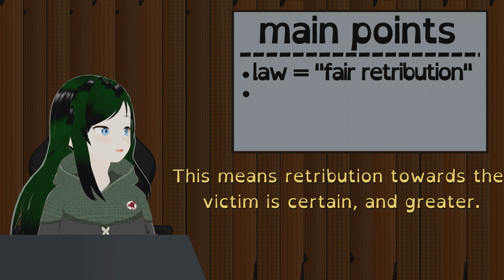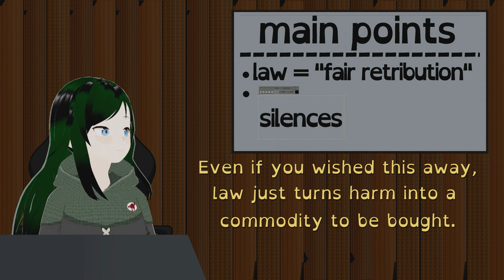Law is Harm - A Short Autistic Perspective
So, the main point here is the idea that law centers the person doing harm. I am an anarchist, and my entire position here is that we should remove the system of law entirely. I can't tell you what is perfect, but we have quite a few examples of better things we are working to do in our communities. Law is not all encompassing even though it is powerful, there are many places where people do not use it to make decisions.;